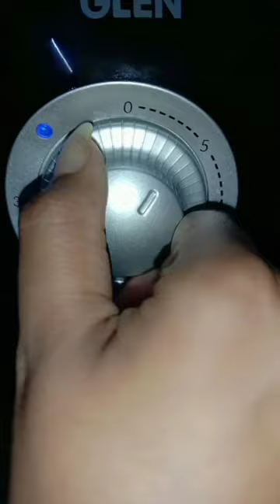part-2 choco lava cake making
Hey Everyone